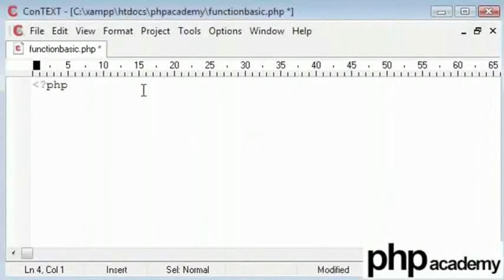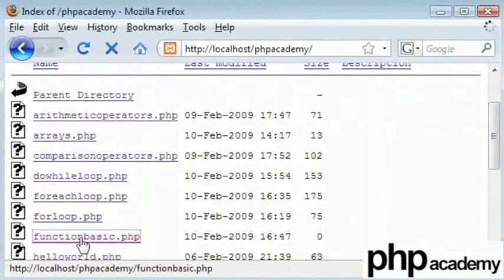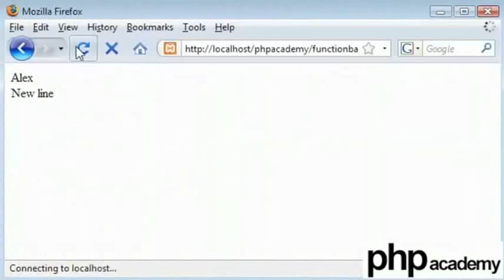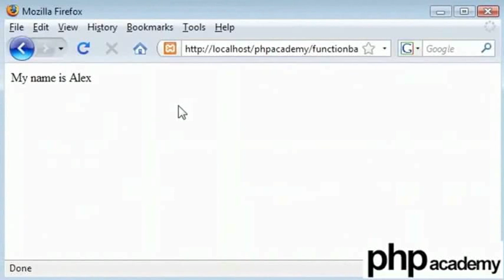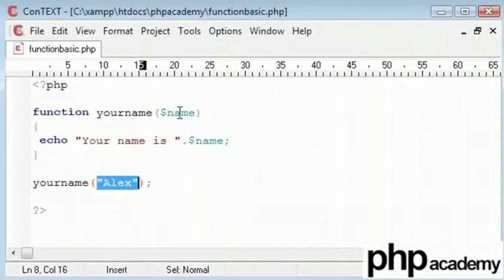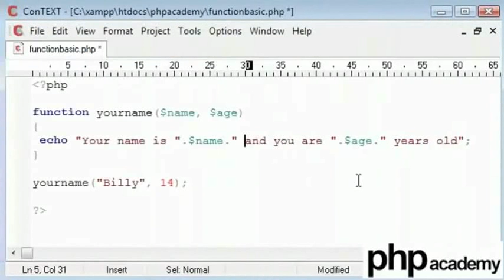Functions Basic - Bengali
Functions (বেসিক)

পৃষ্ঠা লোডের সময় স্ক্রিপ্ট এক্সিকিউট করতে রাখতে, আপনি এটি ফাংশনে রাখতে পারেন
একটি ফাংশন ফাংশনের কল দ্বারা এক্সিকিউট করা হবে
আপনি পৃষ্ঠার মধ্যে যে কোনো জায়গা থেকে ফাংশন কল করতে পারেন
সিনট্যাক্স:
function functionName()
কোড এক্সিকিউট করতে হবে;